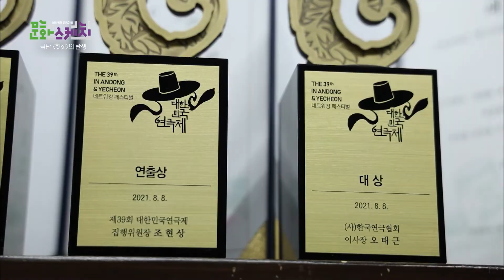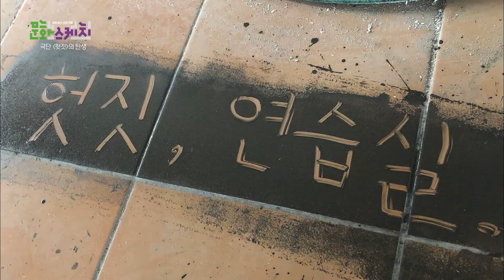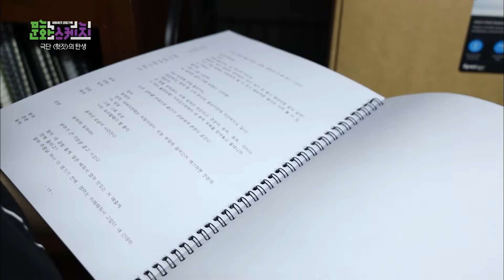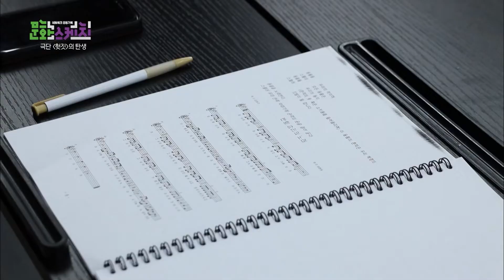[문화스케치] 대구 연극계의 반향 - 극단 [헛짓] | KBS 220613 방송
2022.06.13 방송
문화스케치 대구 연극계의 반향 - 극단 [헛짓]